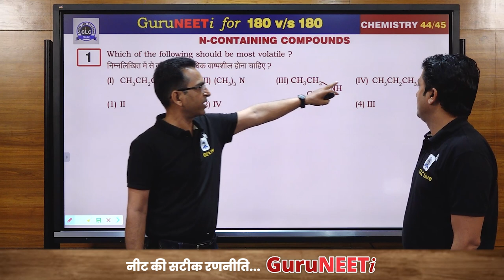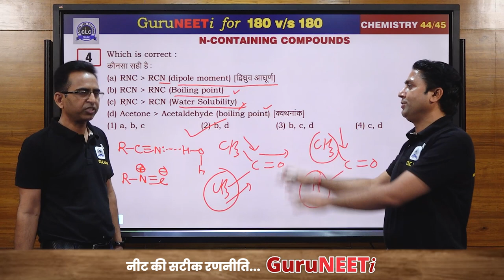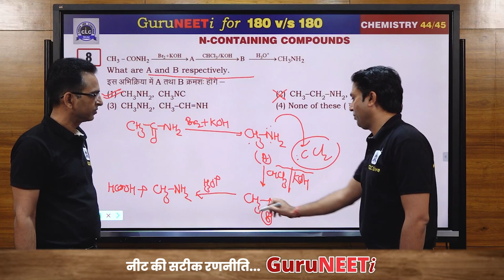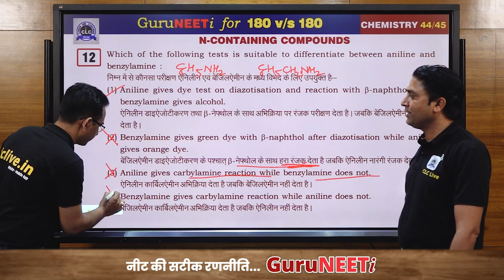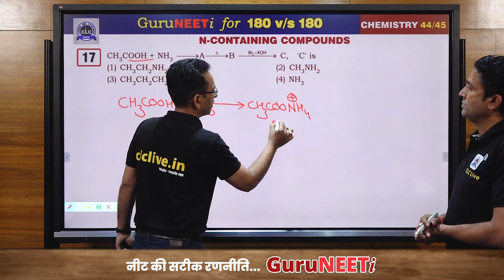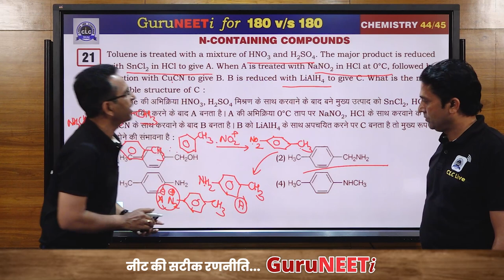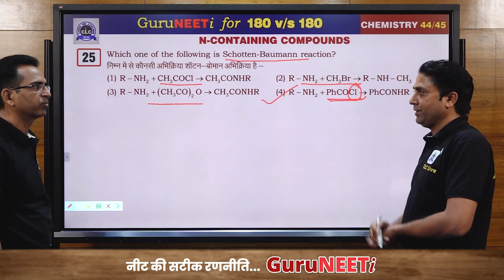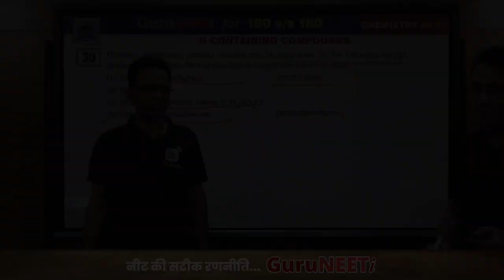44/45 N-Containing Compounds || Chemistry || GuruNEETi || 180vs180 || CLC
44/45 N-Containing Compounds  (Chemistry)

Solution by : D. Raj Sir & Rajendra Sir